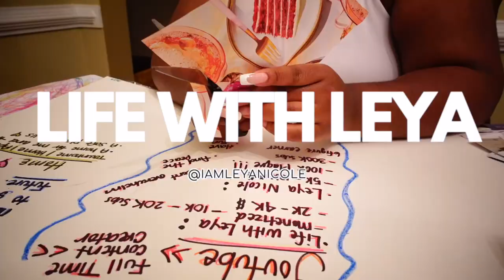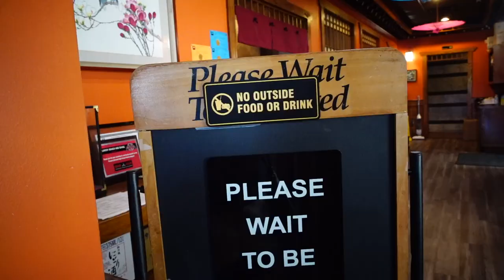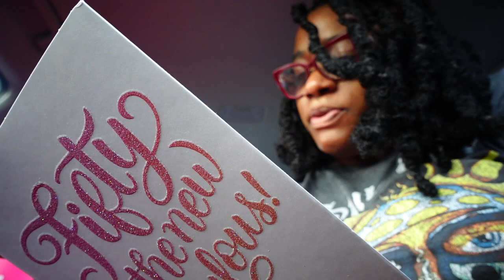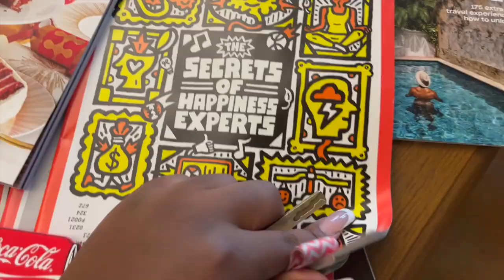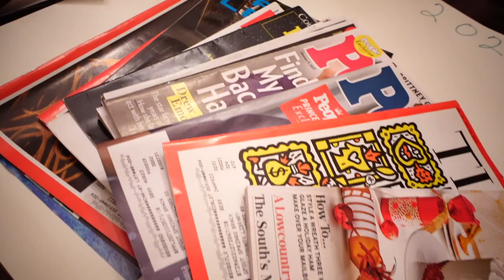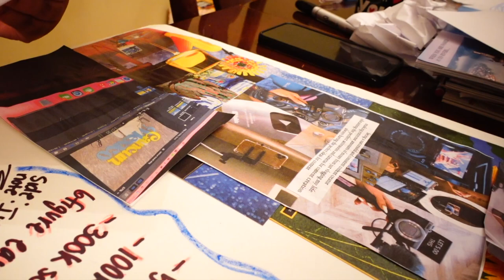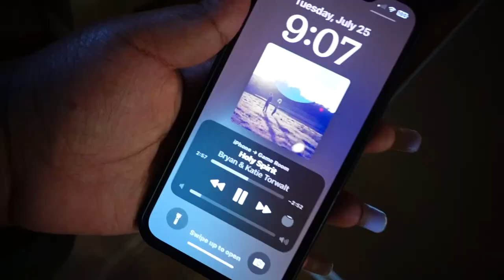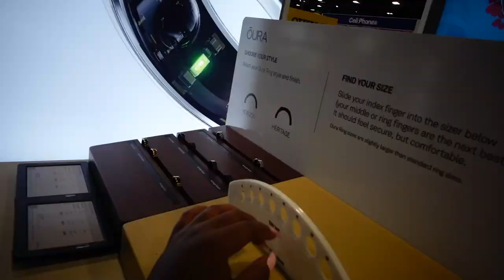weekly vlog | I'm done being a big back-Nails/Braces apt, new goals,Car wash, Being a mom 🤍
@iamleyanicole | Instagram
@itsleyanicole | Twitter
🩷Soooo !
- I'm 27
- Haitian / Trinidadian
- Mommy Of Two Girls

tags |  week in my life, days in my life, weekly vlog, daily vlog,  Leya nicole, chit chats, LIFE WITH LEYA